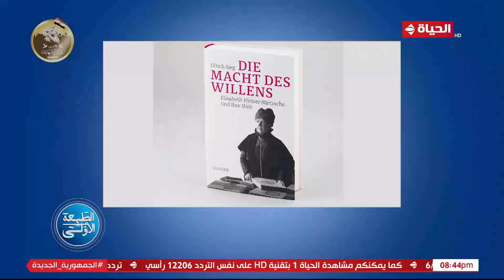أحمد المسلماني في الطبعة الأولى : نيتشه وهتلر.. كيف كيف جعلت إليزابيث نيتشه أخاها فيلسوفا نازيا؟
"برنامج ""الطبعة الأولى""، من تقديم الكاتب الكبير أحمد المسلماني، يذاع أسبوعيًا من السبت إلى الأربعاء في تمام الساعة الثامنة والنصف مساء، ويسلط الضوء على أبرز الأخبار المحلية والعالمية التي تستعرضها الصحف المصرية ونجاحات الدولة المصرية وأبرز المبادرات.